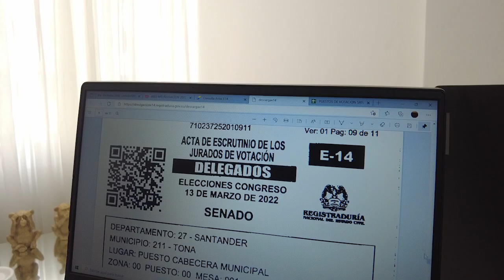Edwin Palma denuncia irregularidades en formulario E-14